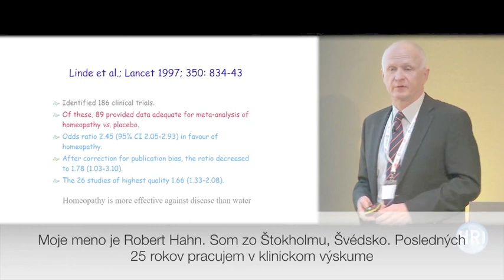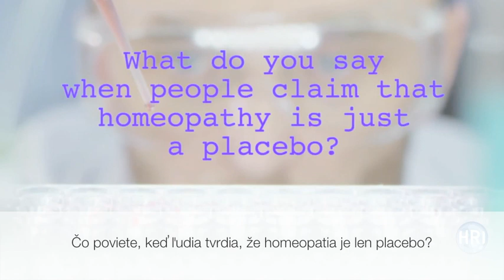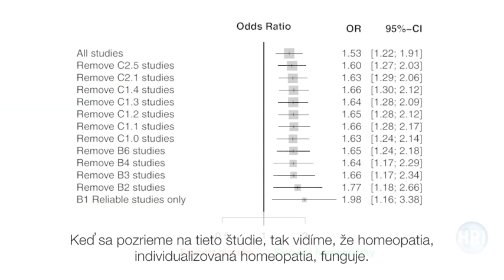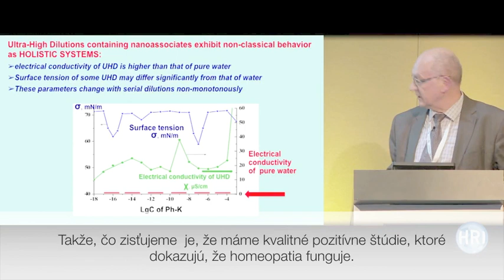Vedci sa vyjadrujú... je homeopatia placebo?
Experti, ktorí poznajú aktuálny stav vedeckej literatúry a výskumu vysvetľujú, aký je ich názor na homeopatiu ako medicínu. Oponujú myšlienke, že homeopatia je o placebo efekte. Pre viac informácií o výskume v homeopatii navštívte